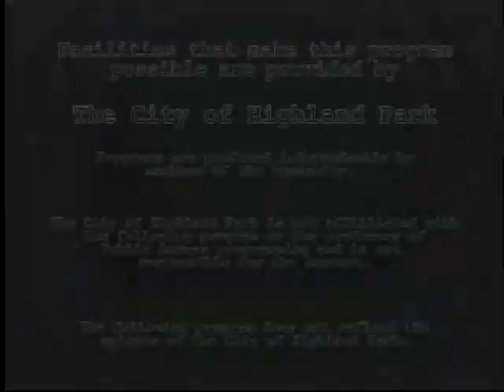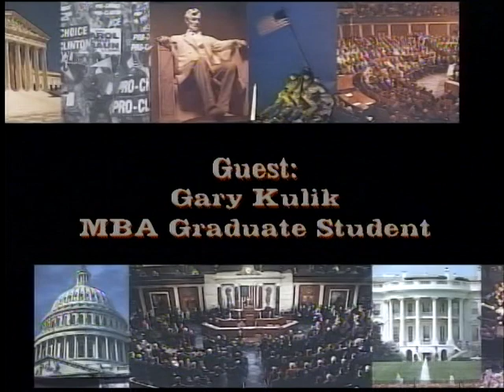VTS 01 1